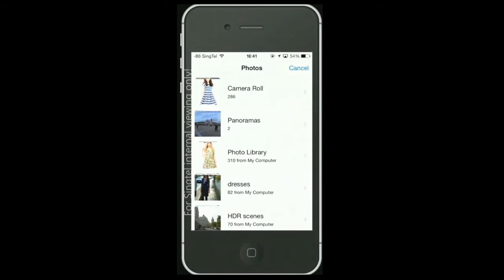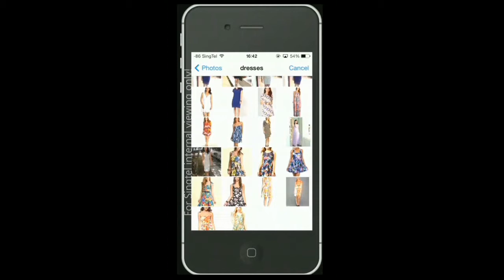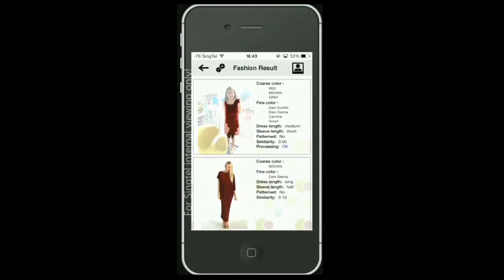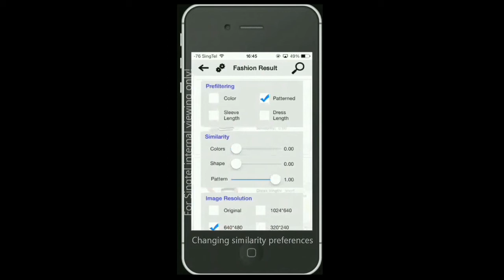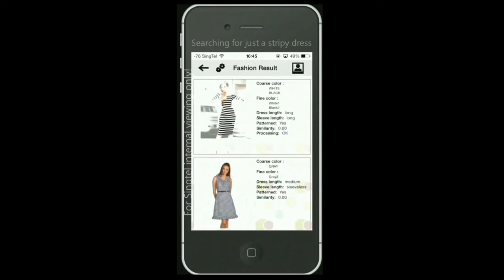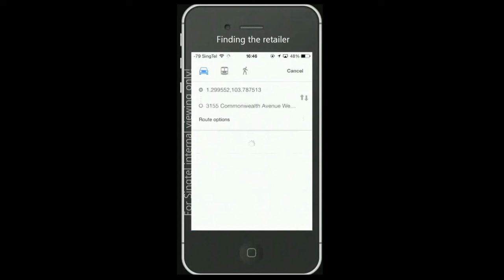Fashionmatch image similarity system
FashionMatch is an automatic system, developed in Advanced Digital Sciences Center (ADSC), which allows users to search for similar looking fashion items in the web and buy later purchase them.